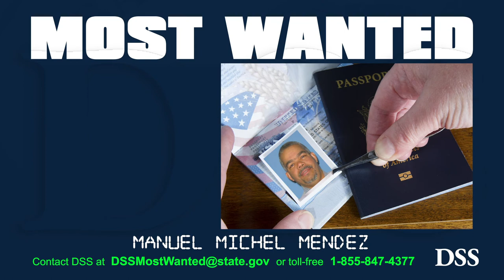DSS Most Wanted - Manuel Michel Mendez